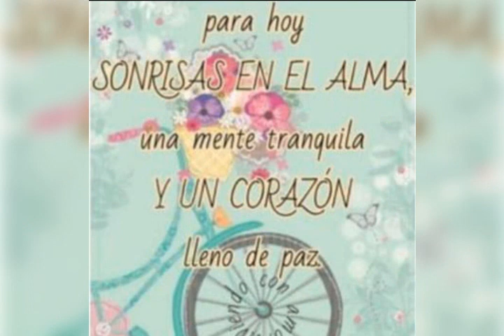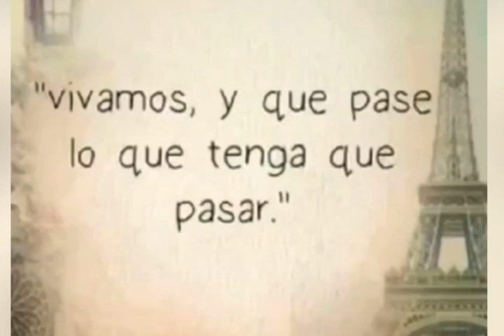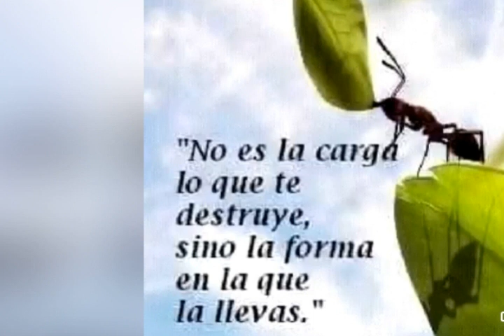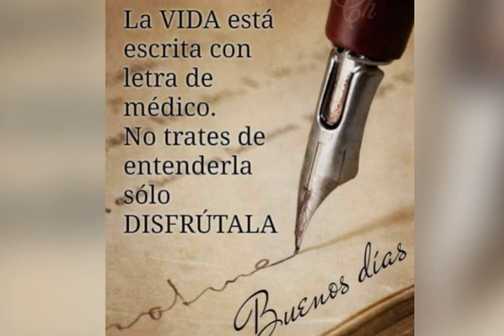Saludos de buenos días. No tengo derecho de autor sobre esta canción.